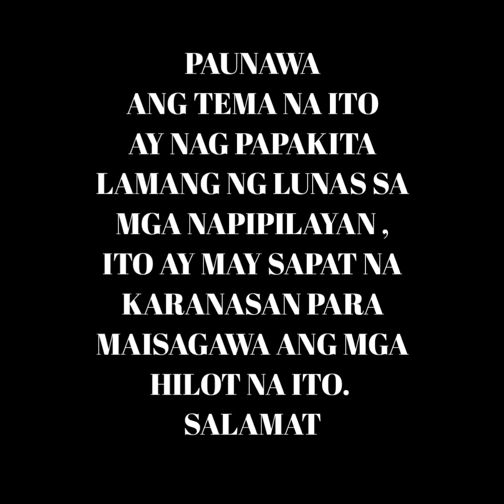Hindi naging tuwid ang braso mula sa pagkakasemento,gagawan natin ng paraan upang maibalik sa normal